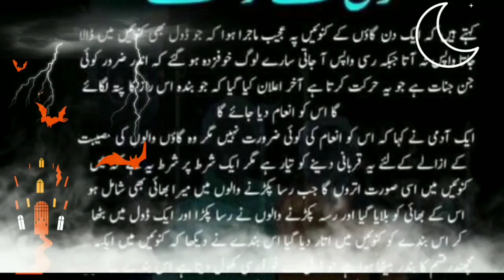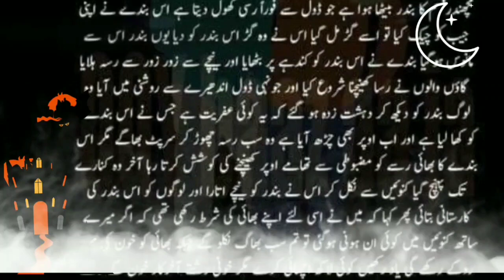HAKEEM LUQMAN | Aaj ki Achi Baatein | urdu story |moral story| khoon ke Rishtay| horror story |Adab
in this video hakeem Luqman Urdu Aqwaal-e-Adab. Urdu Thoughts. Sufism Quotations. Aaj ki.achi baatein urdu story moral story khoon ke rishtay

Voice:
 For Voice Over Service: